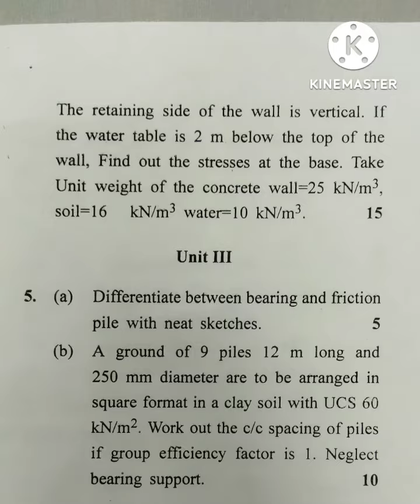DCRUST B.TECH. 6TH SEM FOUNDATION ENGINEERING (C-SCHEME) (CE) JULY 2022 QUESTION PAPER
IN THIS VIDEO, I UPLOADED DCRUST B.TECH. FOUNDATION ENGINEERING (C-SCHEME) (CE) JULY 2022 QUESTION PAPER